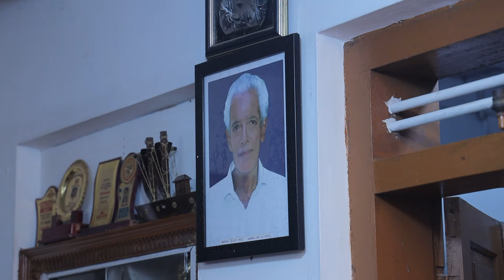Annakutty T.J (94)